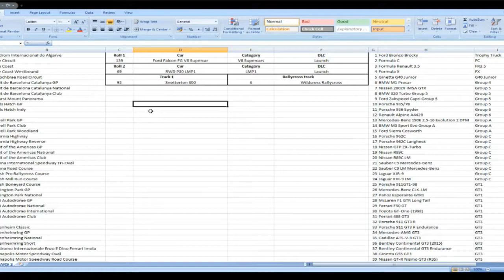Showcase Showdown Challenge Episode 24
In this challenge, I will be running all cars around a randomly chosen track, fixed weather (Clear day), In-car view, Realistic driver aids, and the AI starts at episode 1 on 50/50. For every position ahead my starting position (which is always in the middle, so for a 32 car field, its 17th, and is adjusted to how many opponents are available on the circuit), 1 point is added to both of the AI sliders, and 1 point is deducted for every place behind my starting position I finish. Each time a car has been driven, it is removed from the the selection, so the same car cannot be run twice. The aim is, by the time this challenge has finished, to be above 50/50.